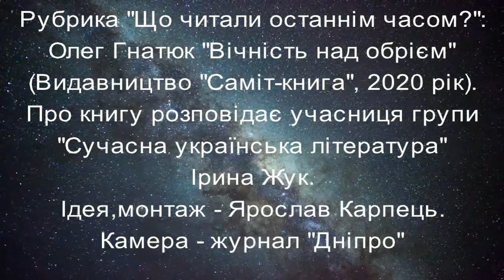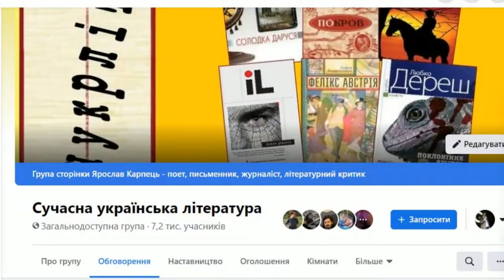Олег Гнатюк "Вічність над обрієм": розповідає Ірина Жук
Поетична збірка «Вічність над обрієм» розрахована на широку читацьку аудиторію. До книги увійшли найкращі вірші Олега Гнатюка, написані ним від початку його літературної творчості й дотепер. У поезіях молодого автора приваблює щиросердість та невдаваність почуттів – передусім глибокої любові – до Батьківщини, природи, коханої, матері. Автор замислюється й над сенсом життя своїх сучасників, шукає вічних цінностей людського буття в цьому світі.
Фото Олега Гнатюка надані поетом.